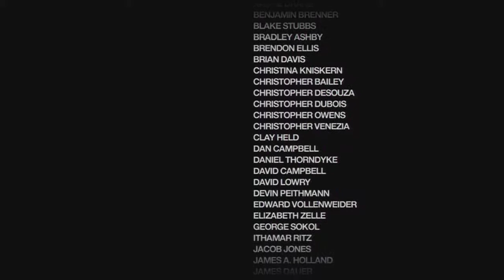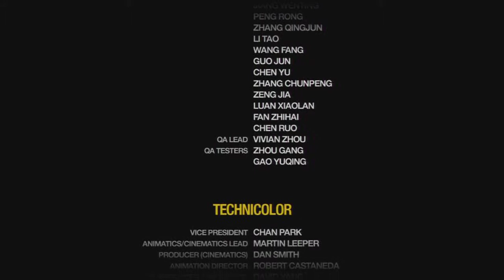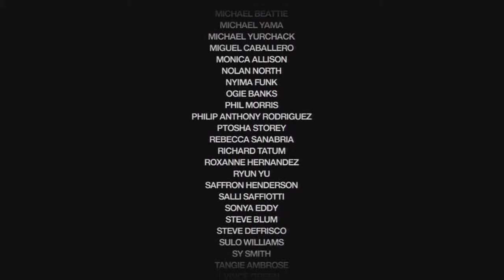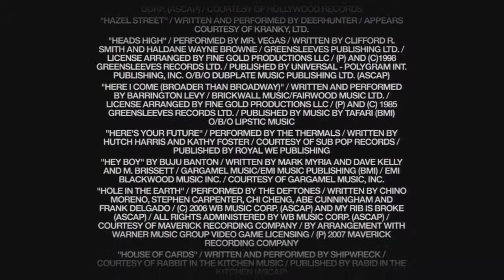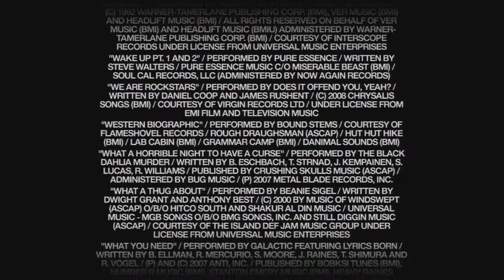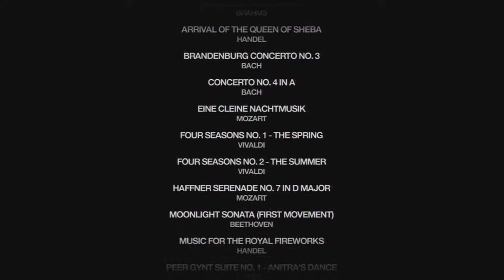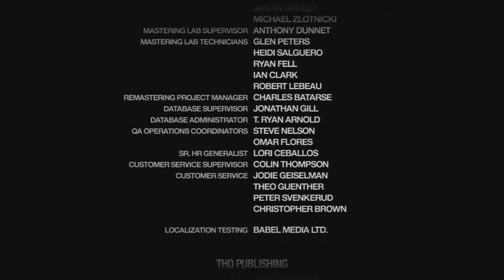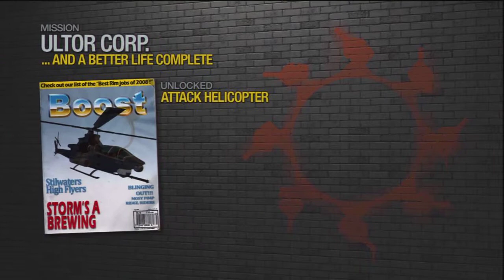Let's Play Saints Row 2 : Part 59 Wow Credits!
Hey everyone and welcome to the final session of let's play Saints Row 2! And wow has it been an adventure! In this epic session we finally take over all of Stillwater for ourselves with no other gang, cop or insane corporation in the way! I would like to thank you all very much for watching my let's play of Saints Row 2! Thanks! Dangerf1sh1 signing off.